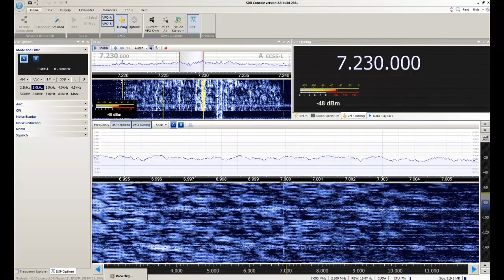CNR 1 - Xian/China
Captação da CNR 1 em Sorocaba/SP. Distância de 17449 km. Data: 22/07/2014 às 1002 UTC.